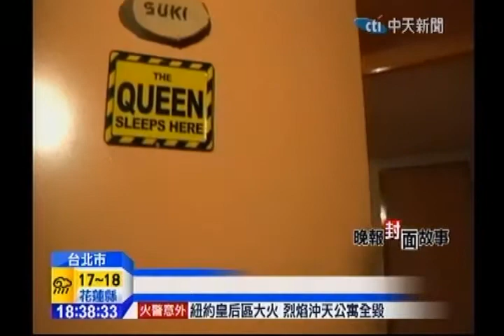中天新聞》不想母傷心 無臂少女出養荷蘭 回台尋根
【不想母傷心 無臂少女出養荷蘭 回台尋根】
有一位少女如如，出生時就沒有雙臂，親生媽媽在生產的時候，因為羊水栓塞，致死率高達90%以上，雖然...